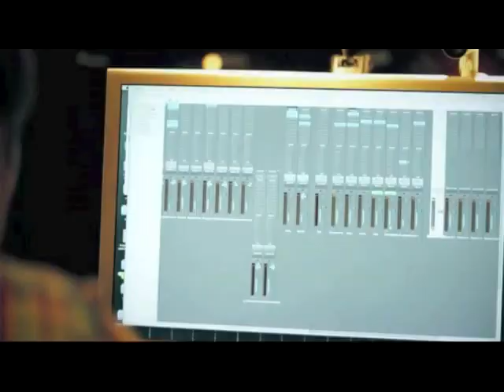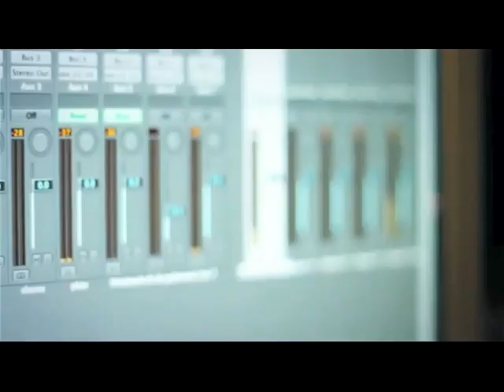Aaron McClelland feat. Chelsie - Get Together - Fonzerelli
Its777Mee